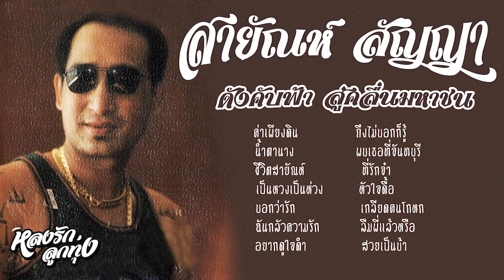{ ค่าเพียงดิน - น้ำตานาง } ดังคับฟ้า สู่คลื่นมหาชน ชุด 2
📻 หลงรักลูกทุ่ง เพลงเพราะที่คุณฟังแล้วต้องหลงรัก กับบทเพลงสุดอมตะ ต้นฉบับจากศิลปิน

00:21 1 ค่าเพียงดิน

03:41 2 น้ำตานาง

07:06 3 ชีวิตสายัณห์

11:15 4 เป็นหวงเป็นห่วง

14:42 5 บอกว่ารัก

18:36 6 ฉันกลัวความรัก

21:53 7 อยากดูใจดำ

24:43 8 ถึงไม่บอกก็รู้

28:12 9 พบเธอที่จันทบุรี

32:16 10 ที่รักจ๋า

35:23 11 หัวใจดื้อ

38:52 12 เกลียดคนโกหก

42:02 13 ลืมพี่แล้วหรือ

44:22 14 สวยเป็นบ้า